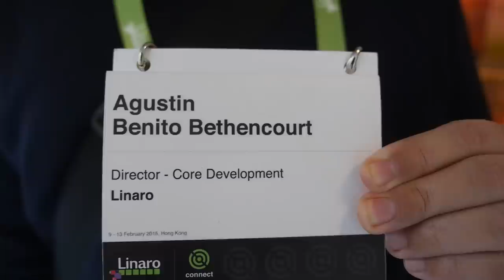Augustin Benito Bethencourt, Linaro Core Development Director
Talks about what the Linaro Core Team is doing.